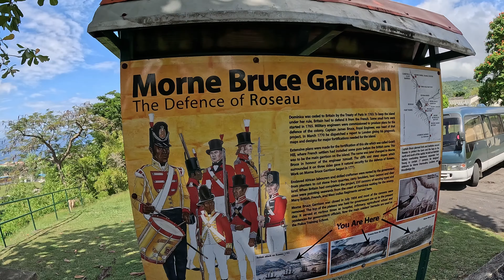The Caribbean’s Best-Kept Secret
Discover the untamed beauty of Dominica, the Nature Island of the Caribbean. From lush rainforests and cascading waterfalls to vibrant streets of Roseau and the serene shores of Scott's Head, this island is a true paradise. Join me as I explore hidden gems, soak in natural hot springs, connect with the welcoming Kalinago community, and uncover the stories that make Dominica so unforgettable. Whether you’re an adventurer or seeking tranquility, Dominica has something magical waiting for you.